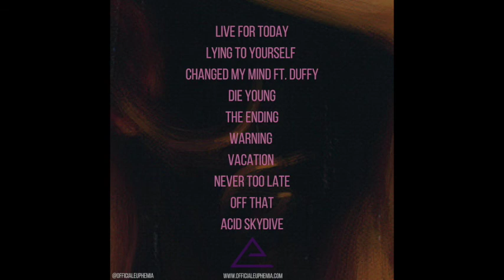EuPhemia - Bad Habits [FREESTYLE}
"Addiction"  Mixtape Available on SoundCloud !!

                                    ⛔NEW SONG EVERY FRIDAY⛔